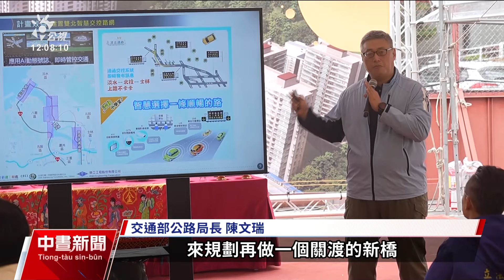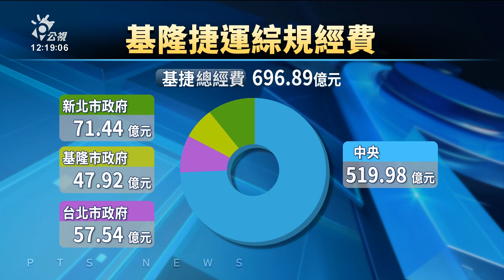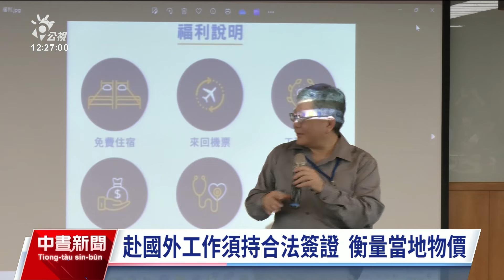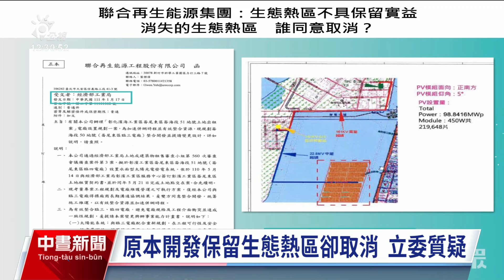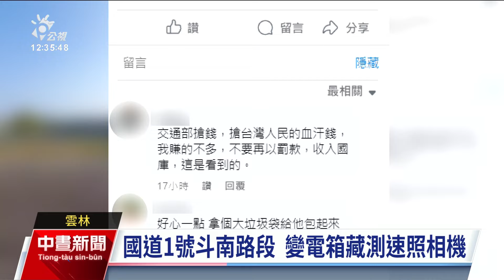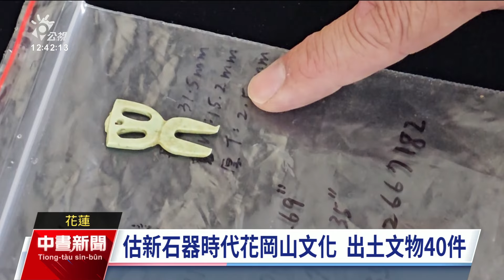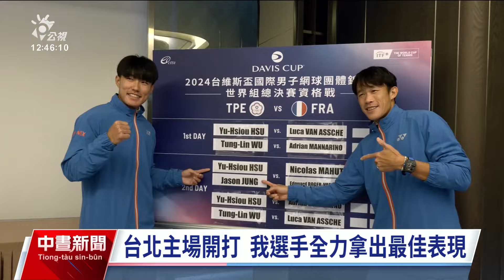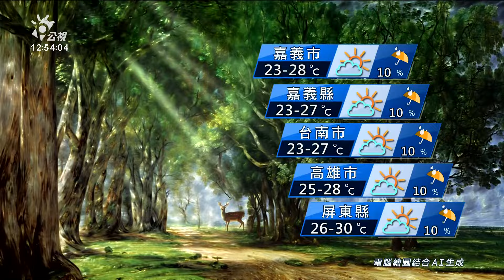20240202 公視中晝新聞 完整版｜國小外聘師被控猥褻男童 至少7人受害